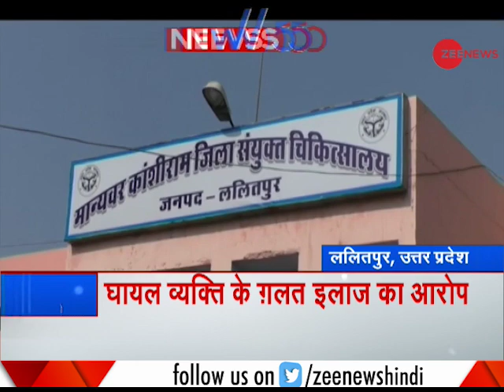News 50: Teachers closed students in a room and went away in Uttar Pradesh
Teachers closed students in a room and went away in Uttar Pradesh. The Local people rescued the students from the room.